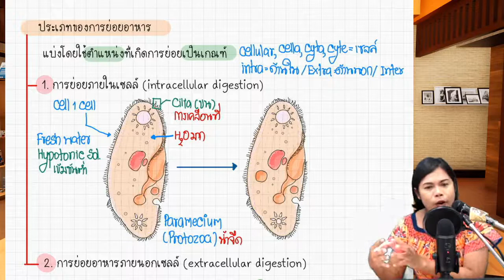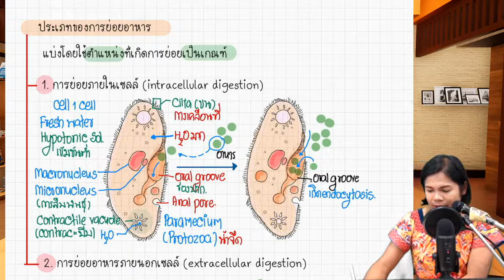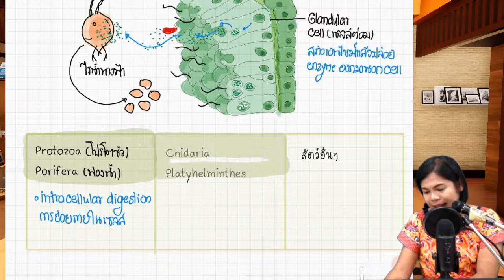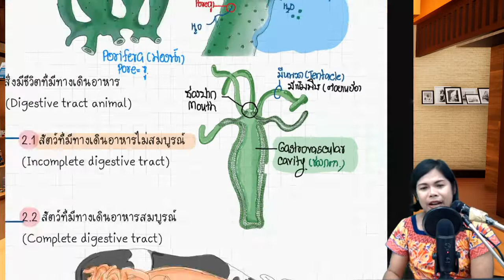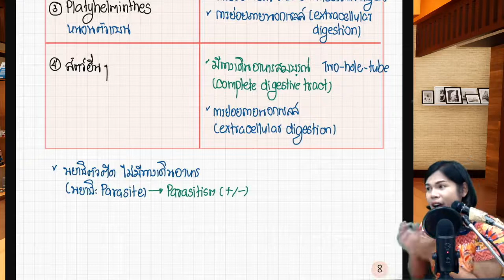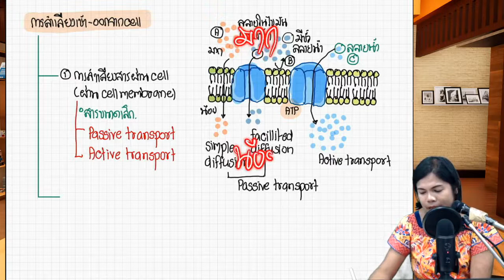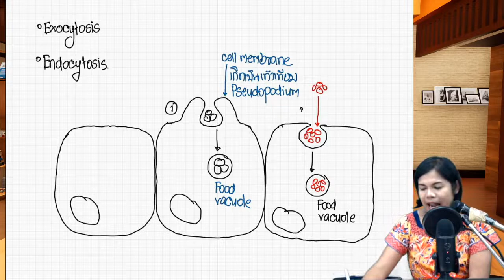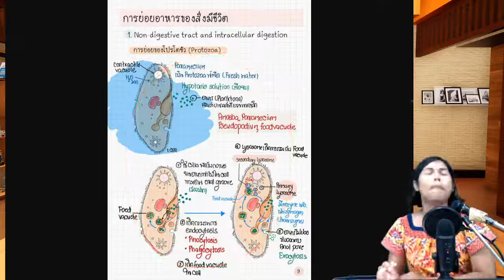ระบบย่อยอาหาร(digestive system) I TAPE3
ปิดเทอมตุลามาเรียนกัน
ทบทวนระบบร่างกาย ก่อนเปิดเทอม
ระบบย่อยอาหาร เทปที่3
ดาวน์โหลดเอกสารแล้วมาเจอกันนะคะ